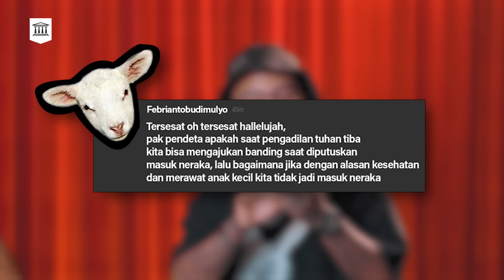Bisakah Kita Mengajukan Banding Untuk Masuk Surga? | Domba Tersesat